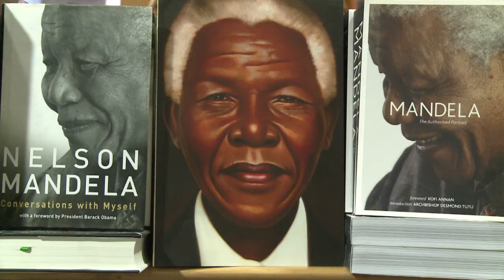Sales of books on Mandela increase in South Africa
As South Africa's anti-apartheid hero Nelson Mandela remains in hospital, many of the country's bookshops have dedicated displays to the former president. At Exclusive Books, Johannesburg's largest book shop, no less than twenty-six different titles on Mandela are available. Since he was hospitalised, sales have been on the increase. Duration: 00:51